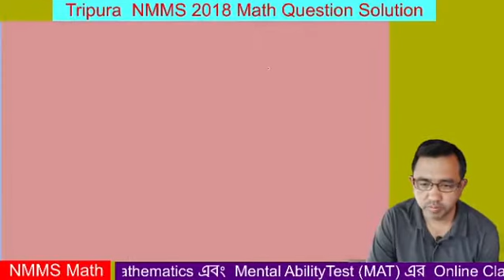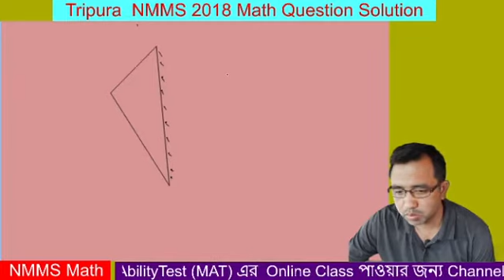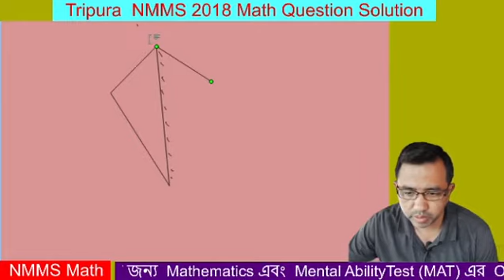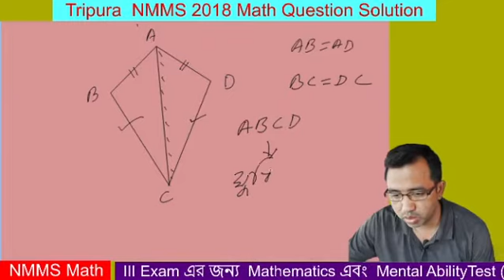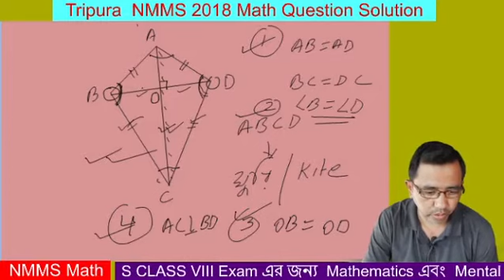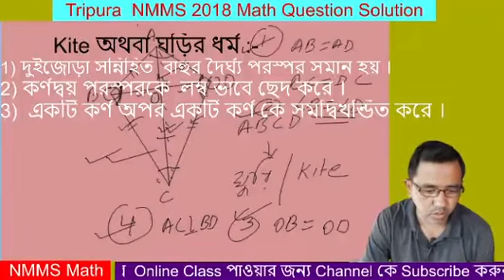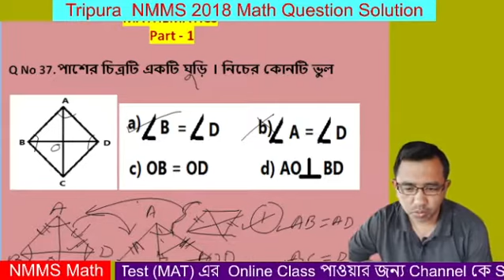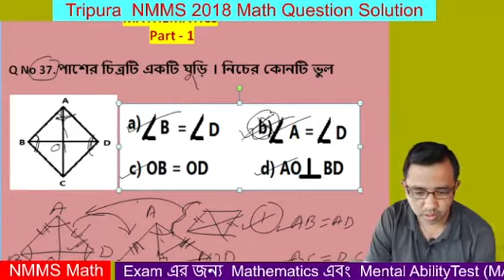Tripura NMMS 2018 Math Question Solution // Class VIII // Part - 1//Properties of kite // Kite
In this video I have to discuss about Tripura NMMS 2018 Math Question Solution // Class VIII // Part - 1//Properties of kite // Kite . This topic is included in both of CBSE and TBSE Mathematics also for NMMS & NTS Exam.